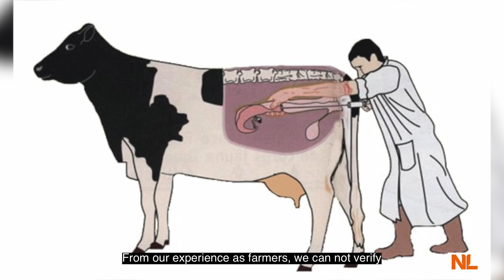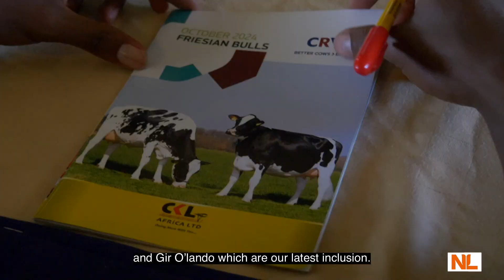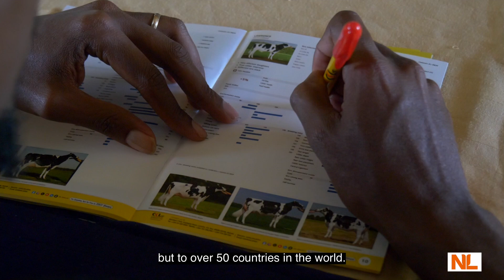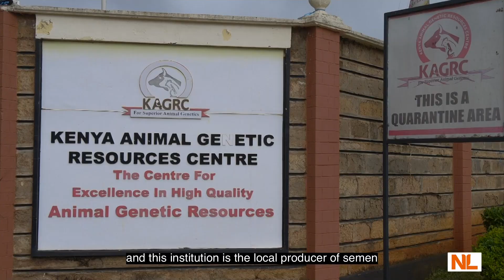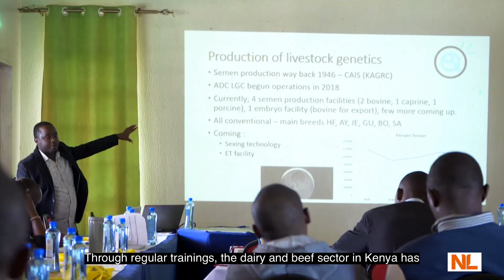Capacity building on Improved Breeding to Improve Kenya’s Livestock Production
In Murang’a County (Kenya), the Embassy of the Kingdom of the Netherlands supported a capacity-building initiative on improved livestock breeding. The Dutch expertise in genetics, through collaborations with local companies, contributes to improving Kenya's dairy industry, ensuring higher productivity and sustainable farming practices.